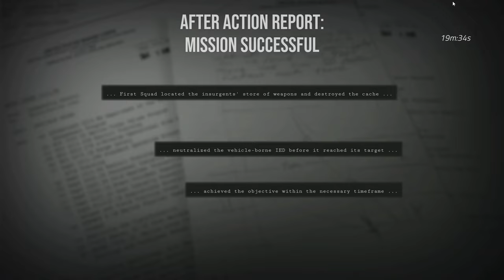[SDiF] Kiedy Bojowy Wóz Piechoty wymaga ochrony, a misja się sama nie zrobi. S.D.W. Suchar i Snopek